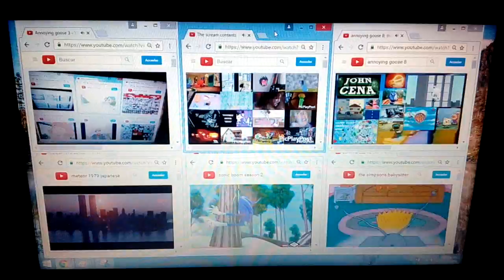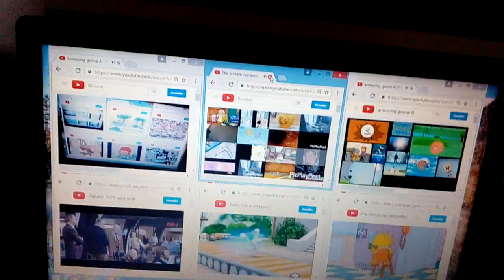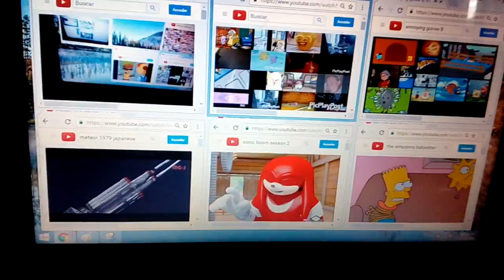Annoying goose 4